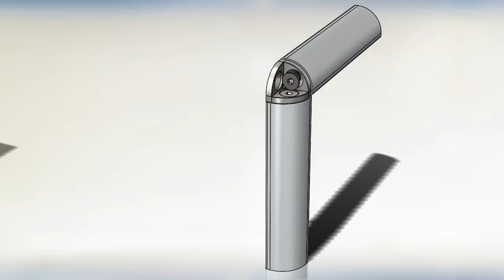How to use 3 Dimensional Connector To T-slotted R Aluminium profile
In this video we shows you how to connect 3D connectors to 3030 R Aluminum profile .

We are local hardware store here  in Melbourne  with local inventory to supply a variety of high-quality T slot aluminium profile system and T-slot frameworks fasteners, nutserts, accessories.
We have a strong capability for all kinds of Tee slot  aluminium profile and wide range of Aluminium profile accessories as well as customized parts and a variety of high-quality services in mechanical manufacturing engineering.
We specialize in developing, design and manufacturing customized parts (turning, milling, fabrication, welding. we also supply various tee slot  Aluminium extrusion,Tee slots connectors ,CNC machines, conveyors and  aluminium profile framing , T-Nuts, 3D printer parts and other standard or non-standard fasteners.